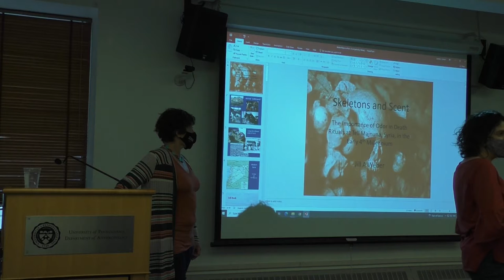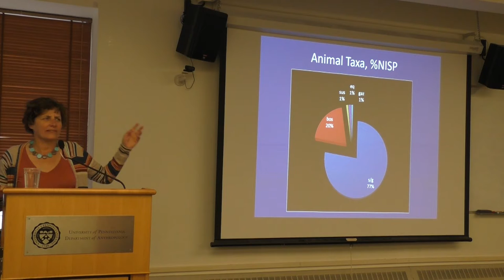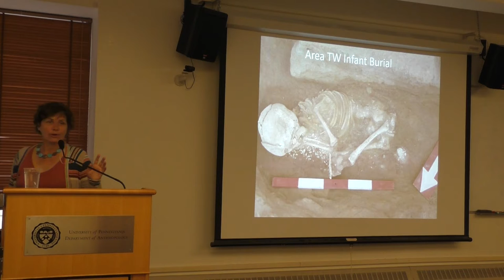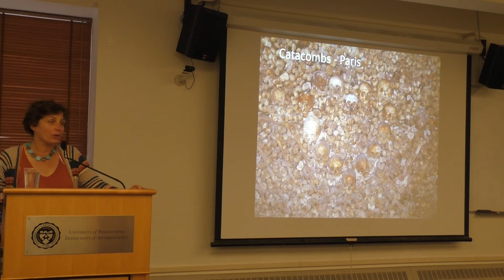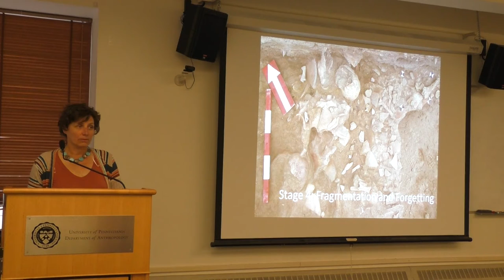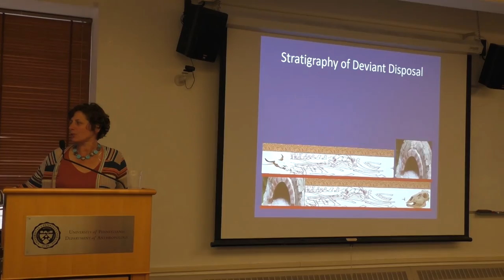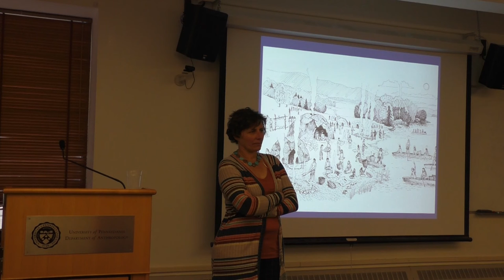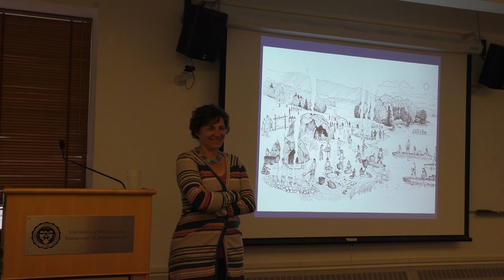Jill Weber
Archaeologist